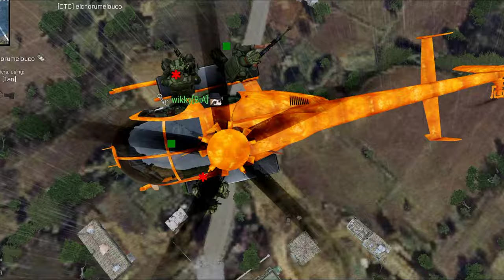Redneck Halloween - 120 Players - Code Four Gaming Event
This event was I N S A N E—120 players, all rednecking and battling for points in one of the smallest AO's in all of KOTH. Even Misconduct graced us with their presence. This should be a thing, Code Four.

Pilot: Admiral
POV: kwago
Gunners: [C4G]sei and wikky[BiA]

00:00 The rules
00:23 Let's get'em
04:10 Being sneaky
06:00 Chaos from afar
10:30 Rammed
12:15 Admiral threading the needle
15:15 Oh look at this
18:15 Killing machine
19:04 Spawn camping
19:50 Nothing to see here
22:00 Rammed again
22:15 Make final camera